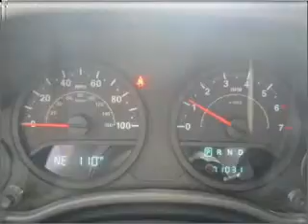2008 Jeep Wrangler - Mesa AZ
Year: 2008
Make: Jeep
Model: Wrangler
Trim: Unlimited X 4D Sport Utility
Engine: 3.8 Liter
Transmission: Automatic
Color: Silver
Mileage: 71031
Address:
6354 E Test Drive